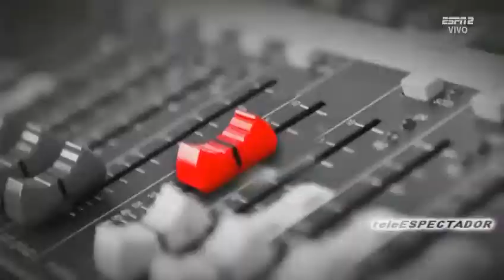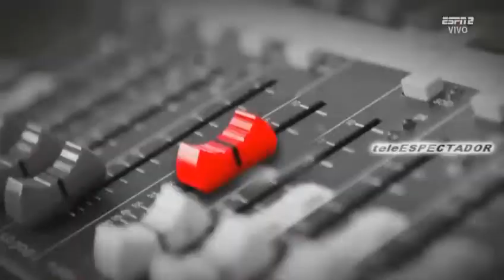ESPNRF - Noviembre 22, 2018 (1/2)